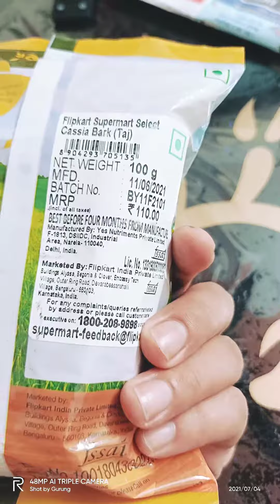Flipkart Dalchini review